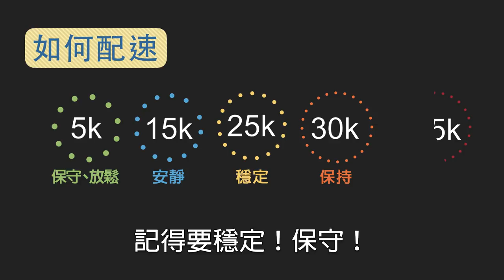臺北馬1分鐘臨時抱佛腳 ！哲睿教練的賽前提醒『VLOG』